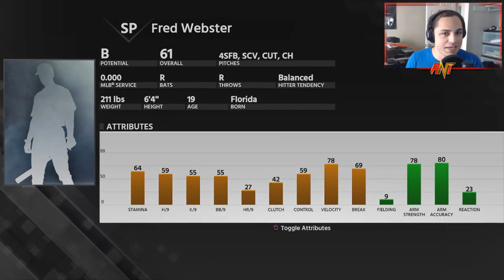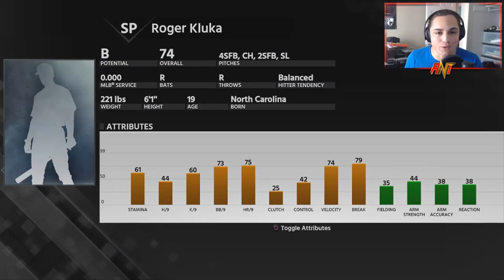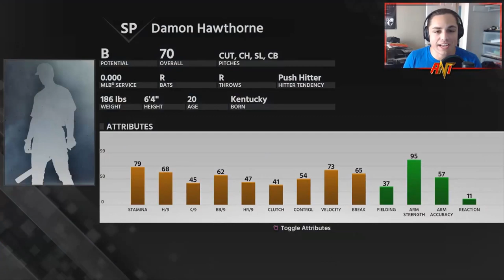Rebuilding the the WORST Team in MLB History... | MLB the Show 19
Rebuilding the the WORST Team in MLB History...

I try to Rebuild the WORST team ever in MLB history, the 2003 Detroit Tigers, let's see how it goes...